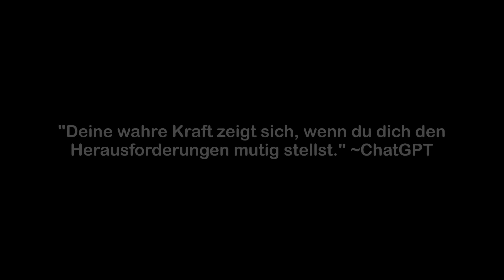Das Geheimnis des verzauberten Waldes: KI-Kurzgeschichte #7 [Deutsch/HD]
Für mehr Informationen "Mehr ansehen" klicken

🔆Videobeschreibung:
Die Geschichte erzählt von Seraphina, einer tapferen Elfenprinzessin, die den verzauberten Wald und seine Bewohner vor einer dunklen Bedrohung rettet. Durch den Einsatz der mächtigen Drachenflügel überwindet sie Hindernisse und besiegt das Böse, um Licht und Magie in den Wald zurückzubringen. Es ist eine Geschichte voller Mut, Hoffnung und der triumphierenden Kraft des Guten über das Böse.

Mein Equipment:
GPU: GeForce GTX 970
CPU: Intel Core i7 2700k
RAM: 16GB
Mainboard: P8Z68-V PRO GEN3
Mikrofon: Logitech G Yeti GX
Tastatur: Logitech G915 TKL
Maus: Logitech G502 Hero
Headset: Logitech G733 Lightspeed
Webcam: Logitech StreamCam
Lenkrad: Logitech G923